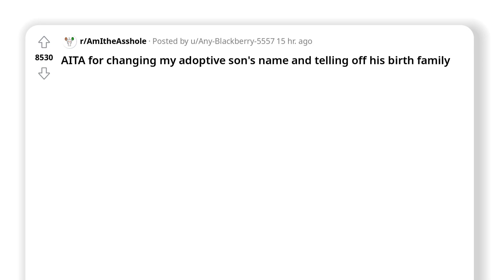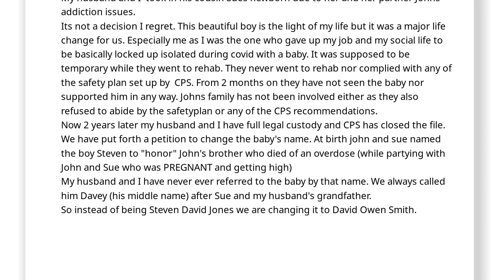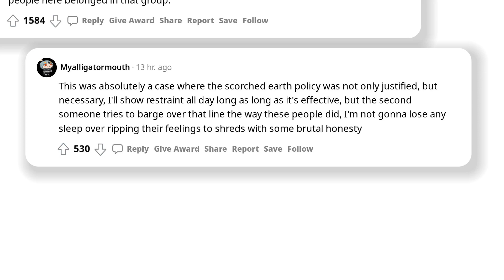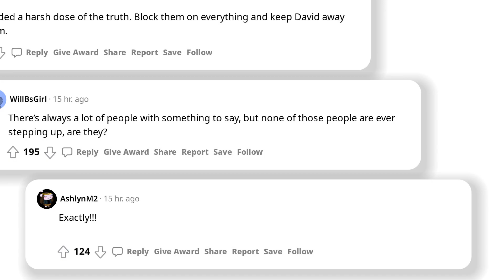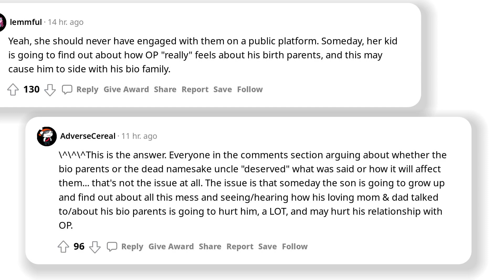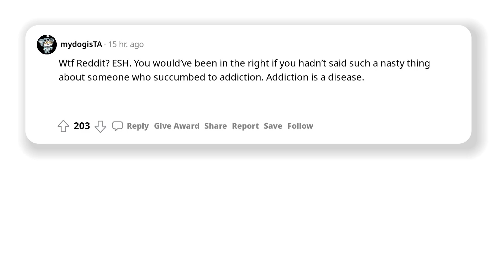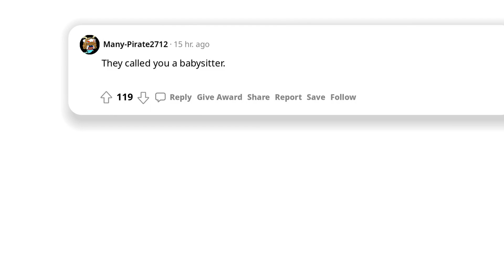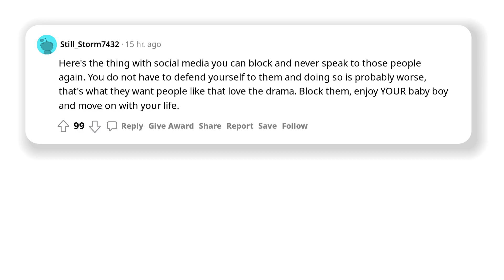I changed my son's name. Was I wrong?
AmITheAhole or AITA is a subreddit where people tell their stories from life so then other people can judge them to be an ahole or not to be.
Have fun listening to peoples opinions with this episode of AmITheAhole!
Subscibe if you want to see more!